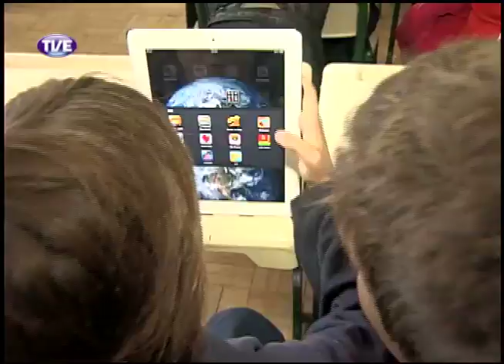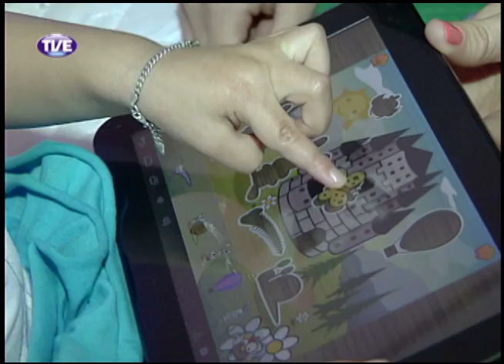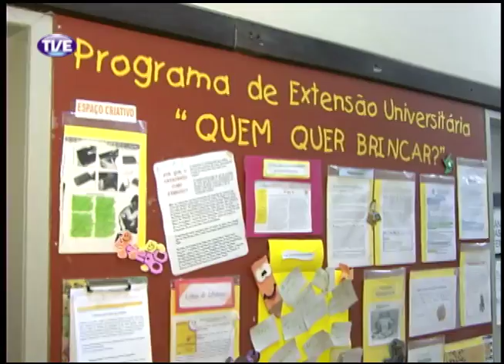TVE Repórter Brincar 12/08/13 Bloco 1 Parte 1